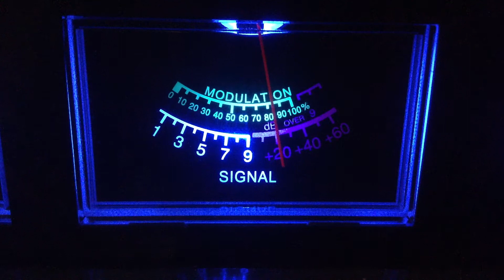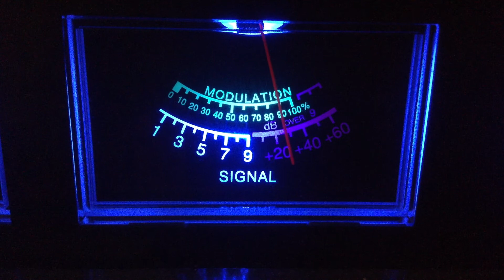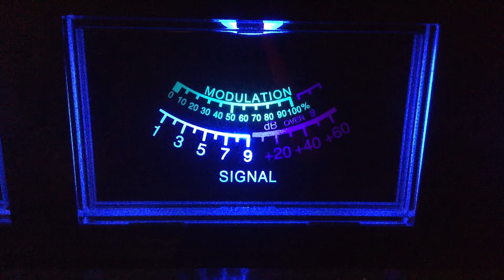445 Radio Man-Ms,122 Maine,508 Al,38 (in the diesel car),121 Texas,633 Superman-Texas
Dx is rolling!